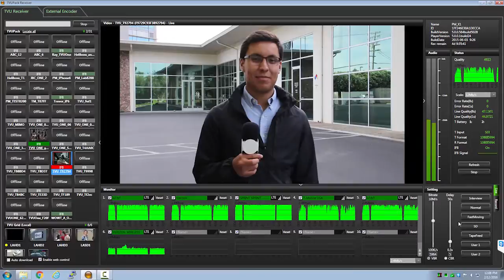TVU Datacard Management Tips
Best practices for managing your data cards in your TVU Transmitters and avoid overage charges.